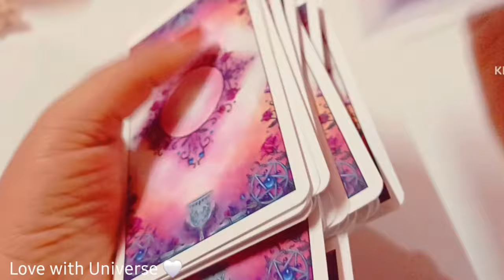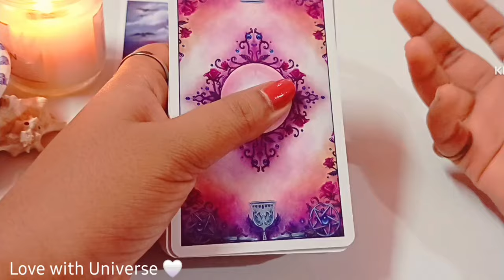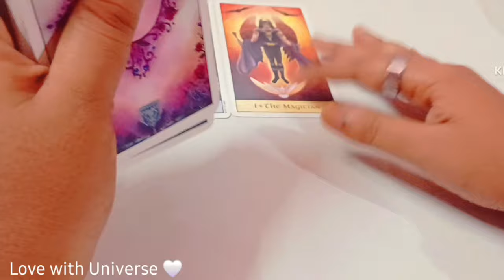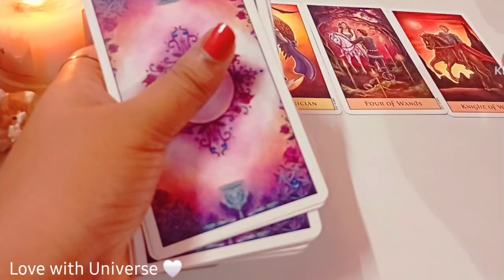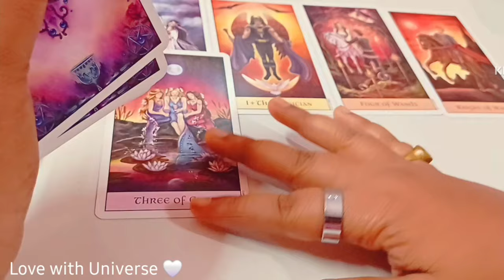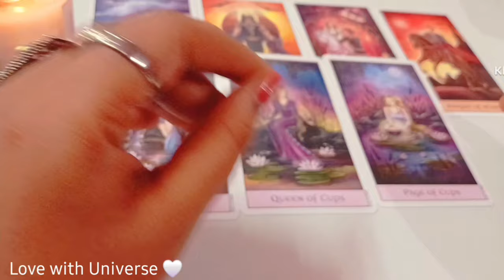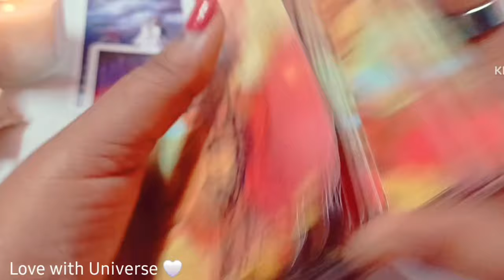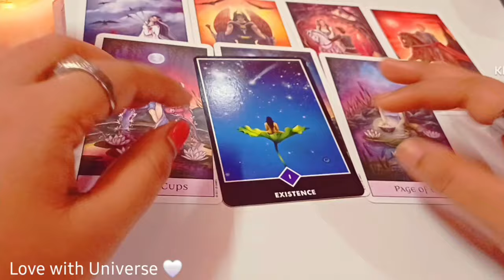Sagittarius (धनु) का NOVEMBER में आयेगा बड़ा बदलाव 💰💕🤫 DHANU RASHI Hindi TAROT READING | RASHIFAL